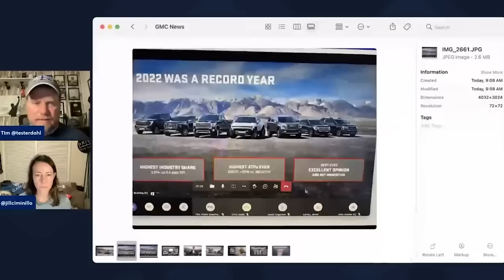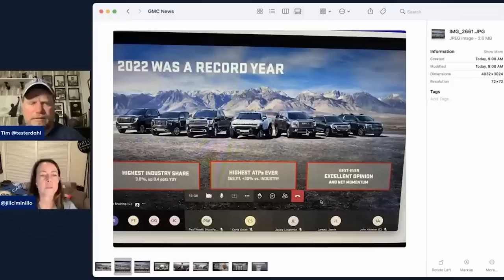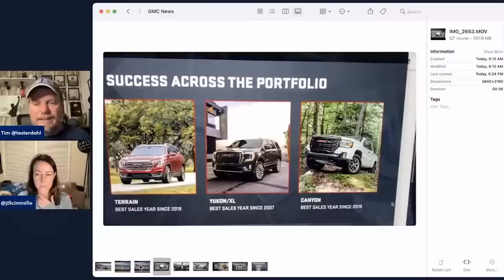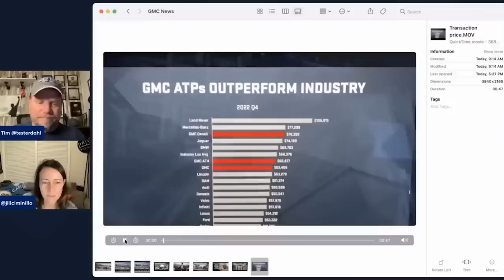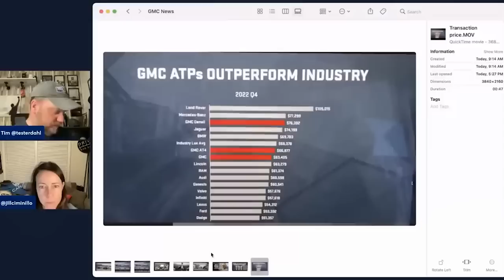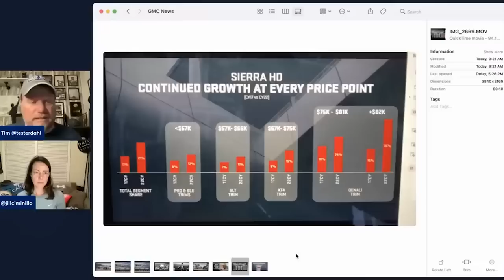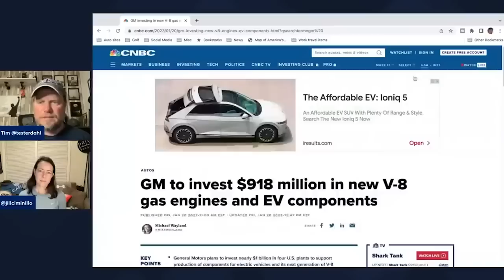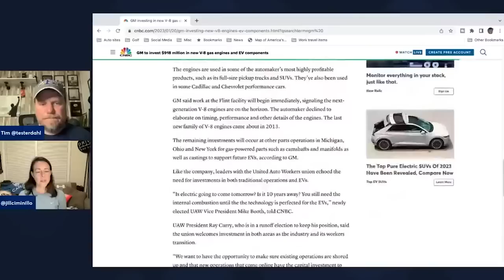Truck Pricing Crazy? GMC Average Transaction Update, Yukon Sold Out!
In this excerpt from a Livestream, Tim and Jill discuss the GMC VP presentation Tim attended with remarks on higher average transaction prices, the GMC Yukon sold out and more!